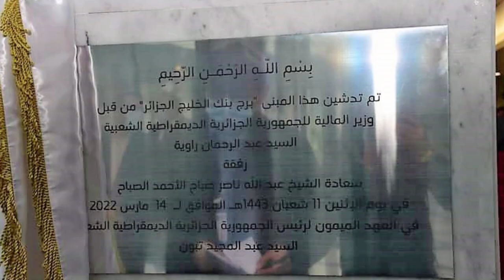👈شاهدوا تدشين مقر بنك الخليج الجزائر في الأبيار👈أعلى برج في العاصمة👈 AGB TOWER INAUGURATION